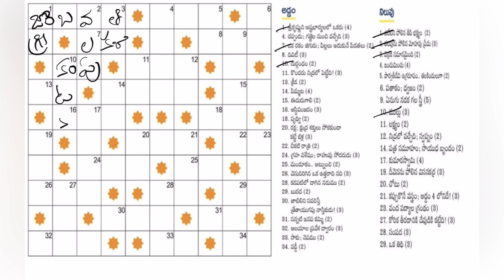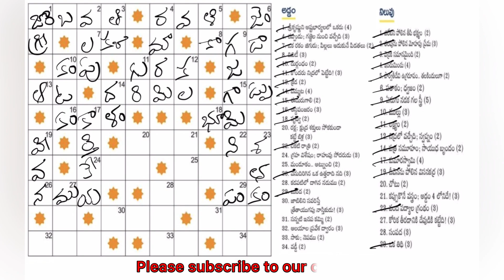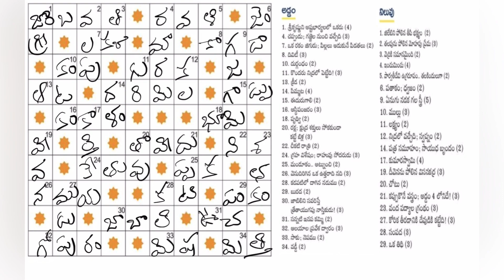Namasthe Telangana Batukamma Padakelika answers today 12-11-23 | నమస్తే తెలంగాణ | బతుకమ్మ | పదకేళిక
ఈ రోజు అనగా 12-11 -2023 న ప్రచురితమైన "నమస్తే తెలంగాణ" ఆదివారం అనుబంధం "బతుకమ్మ" లోని "పదకేళిక" ప్రహేళికకి సమాధానాలు.
ధన్యవాదాలు!